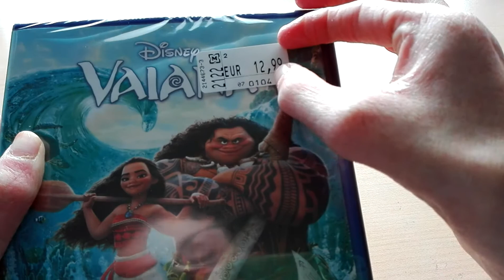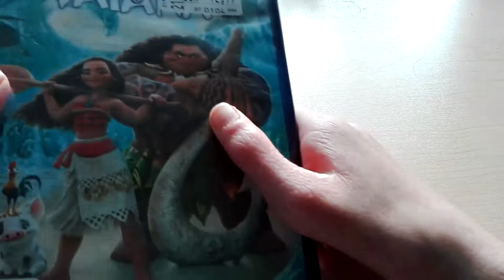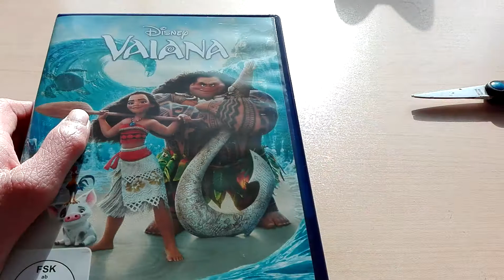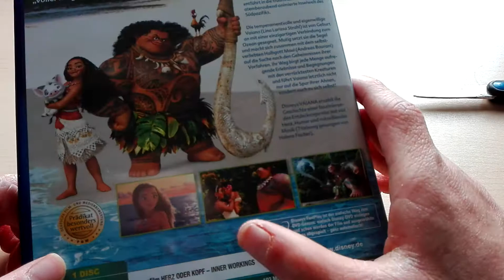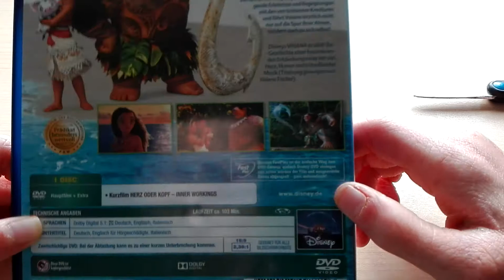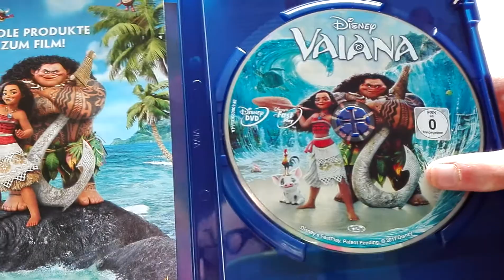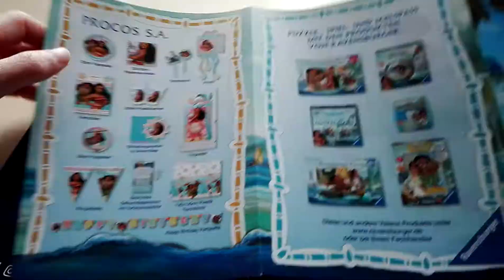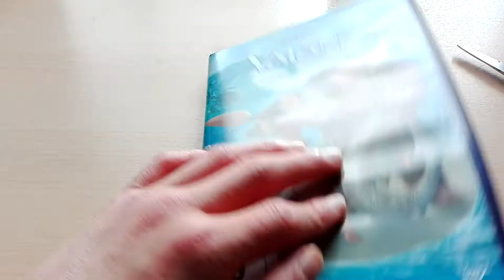Disney VAIANA DVD Unboxing